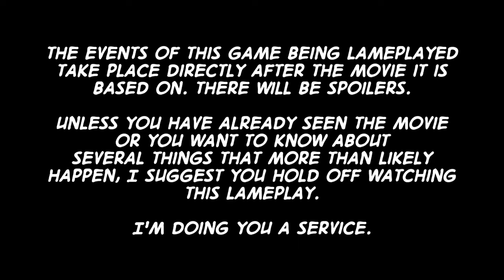Lameplay Theater - The Amazing Spider-Man -Part 36-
"BRAVELY RUN AWAY"

I wonder, were The Kingpin in this, if he would still be black like he was in Daredevil and that 2003 animated series.

I mean, he was white again in the game adaptation of Spider-Man 3.

But you did pitch him off a high rise building like he was named Geese Howard.